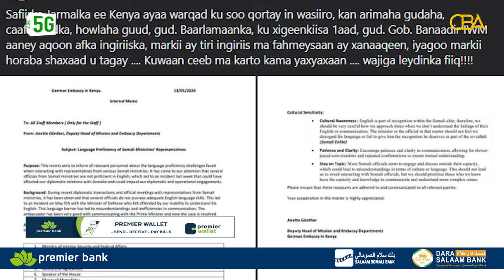Safaaradda Jarmalka oo war ka soo saartay qoraal fadeexad weyn ku ah dowladda Soomaaliya...........